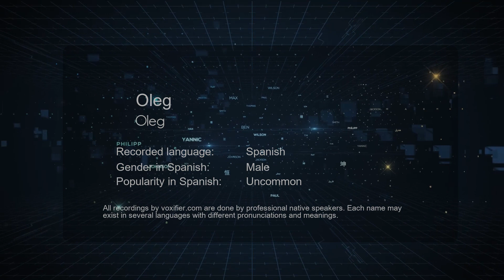How to Pronounce Oleg (Oleg) in Spanish - Voxifier.com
This is the Spanish pronunciation, gender, and phonetics recording of the name Oleg (Oleg). The same name may exist in other languages with different pronunciations. Check the meaning of name along with other possible pronunciations or similar names for free Voxifier uses the help of expert linguists to simplify pronunciations by replacing some special sounds with sounds more commonly available across all languages.